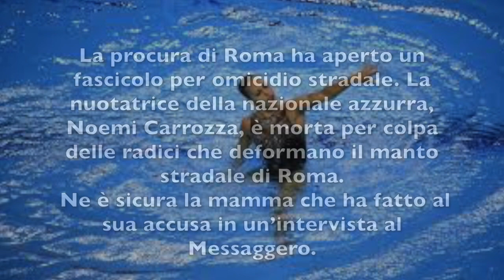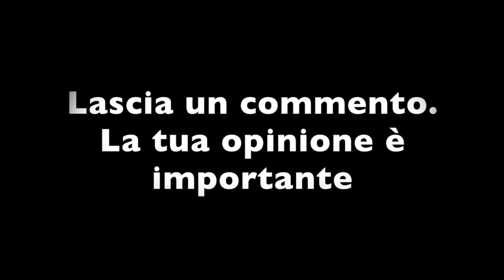MORTE NOEMI: È STATA APERTA UN'INCHIESTA. OGGI LA VERITÀ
a procura di Roma ha aperto un fascicolo per omicidio stradale. La nuotatrice della nazionale azzurra, Noemi Carrozza, è morta per colpa delle radici che deformano il manto stradale di Roma.
 Ne è sicura la mamma che ha fatto al sua accusa in un’intervista al Messaggero.